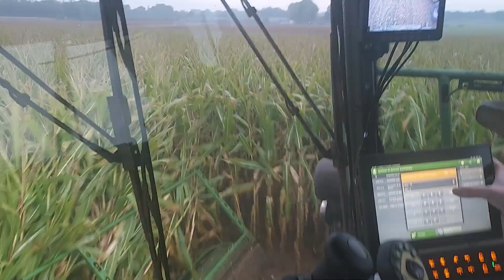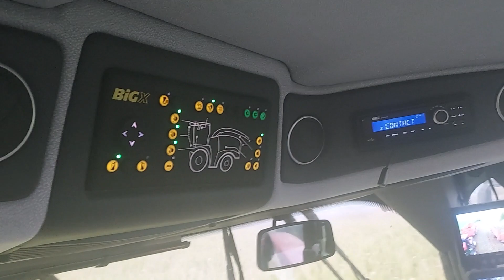Ensilage maïs 2022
Ensilage de maïs chez mon ami Bertrand avec l aide de ses amis et de l entreprise agricole Defacque